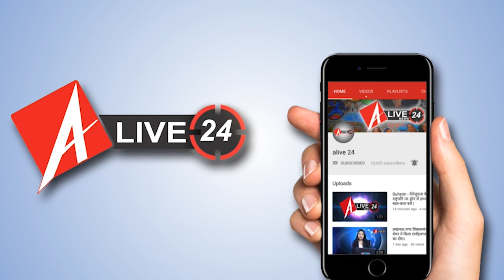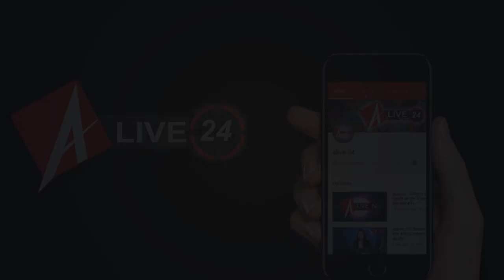Alive 24 : पब्लिक के सामने माफी मांगे संबित पात्रा : नसीमुद्दीन सिद्दीकी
पूर्व मंत्री नसीमुद्दीन सिद्दीकी ने कांग्रेस कार्यालय में एक प्रेस कांफ्रेंस आयोजित कर बीजेपी के राष्ट्रीय प्रवक्ता संबित पात्रा के ट्वीट को बेबुनियाद बताया.. उन्होंने कहा कि ट्वीट में जिस तरह का बयान है, न ही मेरे द्वारा बोला गया है और न मैं इसमे हूँ. उन्होंने साफ़ तौर पर कहा कि बीजेपी हिन्दू मुस्लिम की फसाद करने के लिए इस तरह की साज़िश कर रही है. हमारी और पार्टी की क्षवि को धूमिल करने का प्रयास किया जा रहा है. उन्होंने यह भी कहा कि एफआईआर दर्ज करने के लिए ईमेल कर दिया है और संबित पात्रा पब्लिक के सामने माफी मांगे नही तो हम अदालत तक जाएंगे..